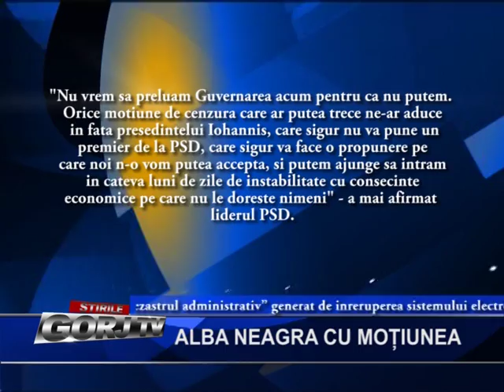ALBA NEAGRA CU MOTIUNEA